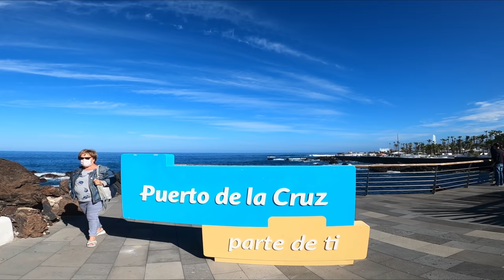TENERIFE - PUERTO DE LA CRUZ - SUNDAY WALK IN THE SUN - 24.01.2021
Puerto de la Cruz, Tenerife, January 24th, 2021.  Hi guys , this Sunday we're going for a walk in beautiful Puerto de la Cruz.  Today is a wonderful sunny day and it already feels like summer.  The streets and cafes are full of people enjoying the sunny weather, almost like before the pandemic, only with masks now.

Puerto de la Cruz, Teneriffa, 24. Januar 2021. Hallo Leute, diesen Sonntag machen wir einen Spaziergang im schönen Puerto de la Cruz.  Heute ist ein wunderschöner sonniger Tag und es fühlt sich schon nach Sommer an.  Die Straßen und Cafés sind voller Menschen, die das sonnige Wetter genießen, fast wie vor der Pandemie, nur jetzt mit Masken.
JEDE KLEINE SPENDE HILFT MIR MEINE ARBEIT FORTZUSETZEN.